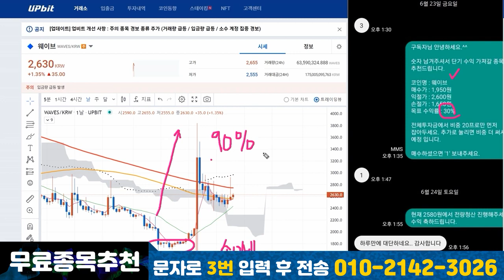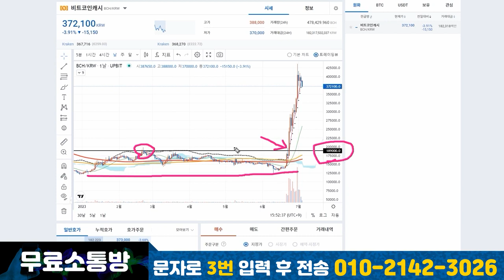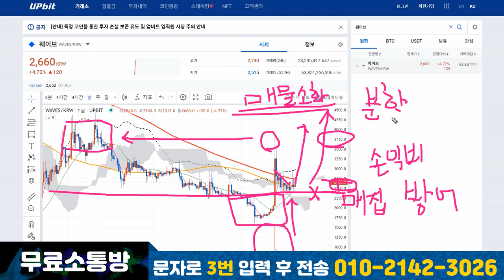웨이브 7월 폭등전 매수전략 2600원 아래로 쓸어담으세요!!